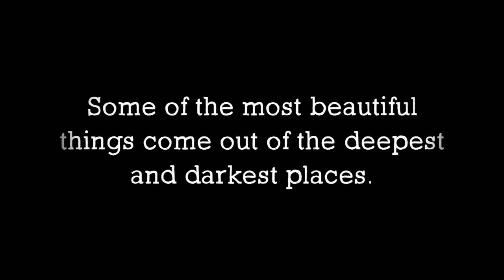Armenian Flowers | GrowingGardenArtChallenge | Armenian Genocide Painting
I am once again collaborating with my friend Dena Tollefson in her Growing Garden Art Challenge! She is an incredible artist from Iowa who paints beautifully. Dena's style is so fun and unique! She has developed a technique called "daubism," which is a highly textured painting style. In fact I use this technique towards the end of my video. She is an inspiration to many artists especially me! Every month or so she hosts a challenge. This month the challenge is garden theme.

Ever since Dena announced her challenge a few weeks ago, The 105th commemoration of the Armenian Genocide Day was around the corner, April 24, 2020. When I was thinking about what to paint for the challenge, this quote "They tried to bury us they didn’t know we were seeds.” was swimming around in my head. It was so important that I needed to include it into my idea of incorporating that to Dena's GrowingGardenArtChallenege. I decided to tell a story through my painting to bring that quote to life.

One of the things I love most about painting is when the brush touches the canvas and I love that moment when the two get together and dance as I create something out of nothing. Except that, its not nothing but something that came through me to create beauty through color. What satisfies me more is watching someone else enjoy painting. Especially my kids!! They are so carefree and non-judgmental and not every brush stroke is previously thought out. And ever since I have opened my studio to them so they can learn from me, I am finding out that I am actually the one who is learning from them. Therefore, it was important to me to include them in this particular painting. As an extension of myself, I want to pass them my Armenian roots so that they too can grow and learn our beautiful culture through art. Some of the most important things I remember learning about Armenian culture was how rich we are in the arts!!! Artists of all sorts!!

My new favorite thing to do now is to paint in layers!! Therefore, I wanted to tell a story through my process of using layers. I found an old canvas from 12 years ago (that's why the video starts with paint that is already there) and after a few layers (not included in this video) of "loosening up" I knew exactly what I wanted to paint. Using the quote as my inspiration, every layer would tell a story that ties in to the final piece of beautiful red blue and orange flowers blooming out of seeds that were buried in dirt and through broken bleeding hearts, beautiful flowers began to grow from the deep and dark past. I chose the colors of our flag: red, blue, and orange. Red representing the blood shed during the Armenian Genocide in 1915. Blue representing the beautiful Bly skies of Armenia. The orange means the golden fields of wheat as well as hardworking nature and creative talent of Armenian citizens. Some of the meaning of the colors slightly differ from since they were adopted,

This painting timelapse is showing that with love and care, even after bleeding hearts and the darkest of days, beautiful flowers will bloom. Just like flower, we have been blooming year after year, even after all the hatred and denial. Just like seeds, suffocating in the darkness of the soil, yet we are able to sprout and look for the sunlight and reach and grow and blossom and smile and dance and PAINT!

William Saroyan said it best.
“I should like to see any power of the world destroy this race, this small tribe of unimportant people, whose wars have all been fought and lost, whose structures have crumbled, literature is unread, music is unheard, and prayers are no more answered. Go ahead, destroy Armenia . See if you can do it. Send them into the desert without bread or water. Burn their homes and churches. Then see if they will not laugh, sing and pray again. For when two of them meet anywhere in the world, see if they will not create a New Armenia.”- William Saroyan

April 24th which marks the day in 1915 when Ottoman Turks began a tragic yet unsuccessful attempt to wipe out Armenians, Greeks, and Syrians which lasted three long years and resulted in the Genocide of millions of innocent lives. It was very emotional for me to do this painting. The emotions I felt were magnified because I included my boy to be a part of the painting as well as the growth in our Armenian blooming garden!

I’ll be doing more time lapse videos like this. Please comment if there is anything specific you would like to see!